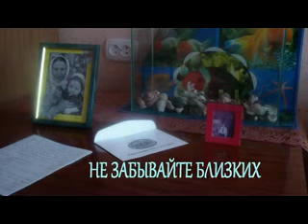НЕ ЗАБЫВАЙТЕ БЛИЗКИХ - Набережные Челны DI-ART-2013